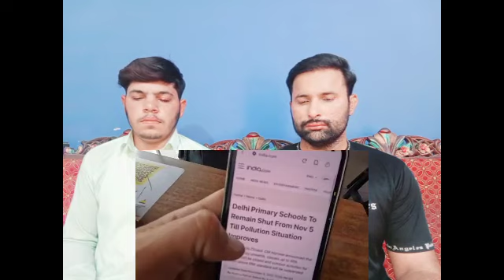EXPLORING THE MODERN AREAS IN DELHI 🇮🇳 I AM SURPRISED! (Aerocity, Connaught Place, Khan Market)